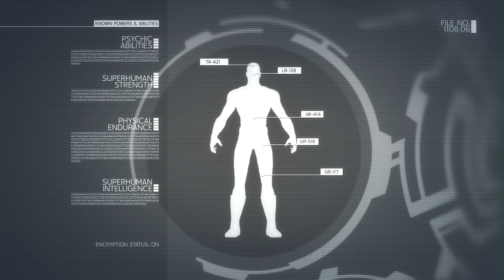Análisis de TODOS los Marvel Ultimate Alliance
¿Mejor de Lo que Recuerdas Marvel Ultimate Alliance?
Marvel Ultimate Alliance
Spider-Man